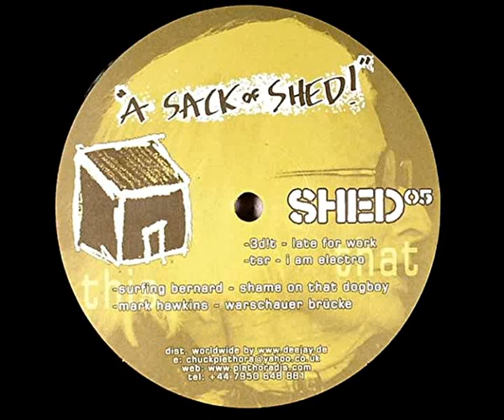Surfing Bernard - Shame On That Dogboy